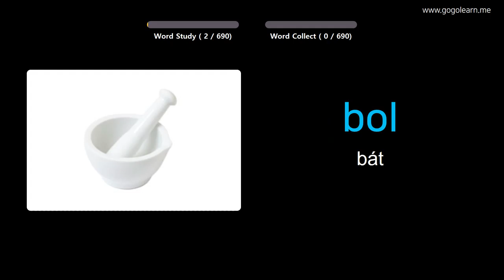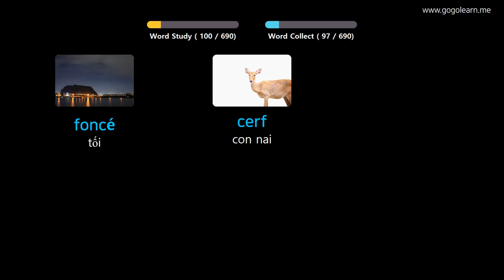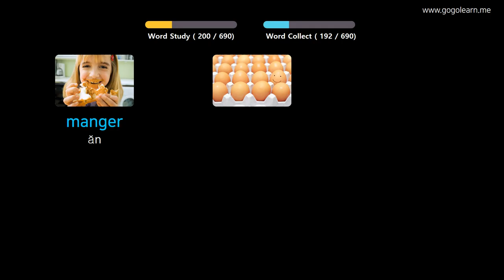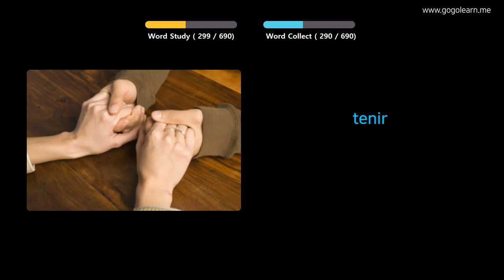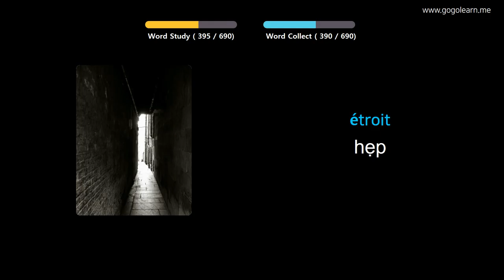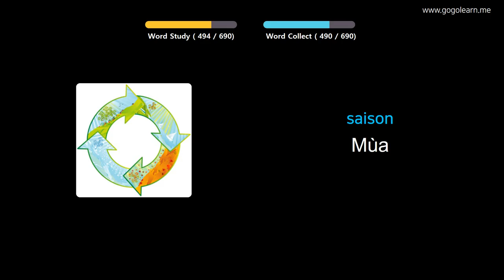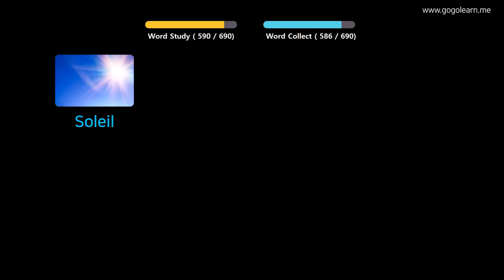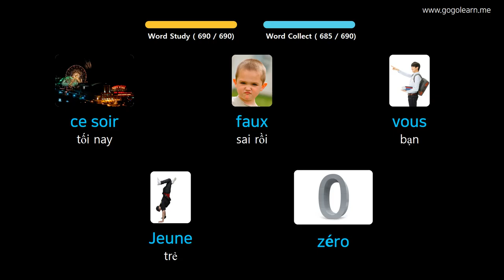Học Tiếng Pháp Qua Hình Ảnh |Từ Vựng Tiếng Pháp Cho Trẻ Em | Golearn